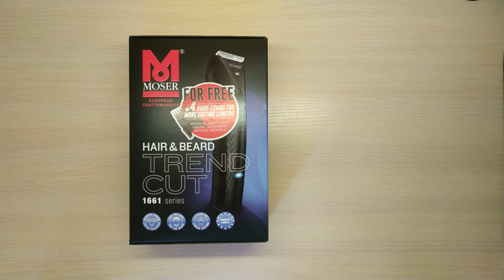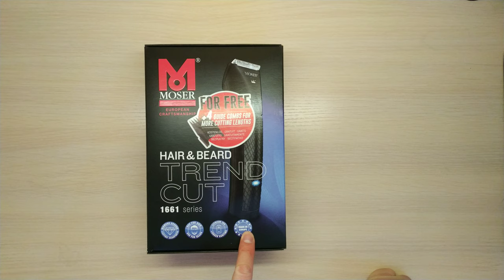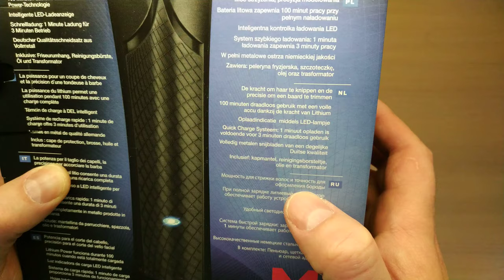Moser TrendCut распаковка и обзор